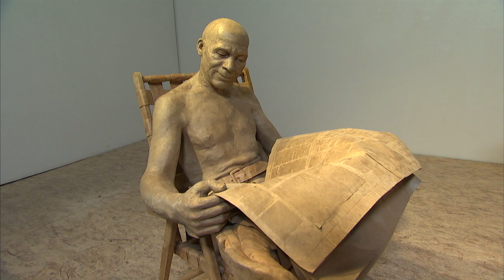Emma Hardy - Packages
The stunning sculpture in artist Emma Hardy's latest installation "Packages" are intriguing and beautiful.  What is even more incredible is that they are entirely made of paper, utilizing a technique Emma developed incorporating packaging tape.  Showing at Walker Fine Art in Denver, CO until September 4th 2010.